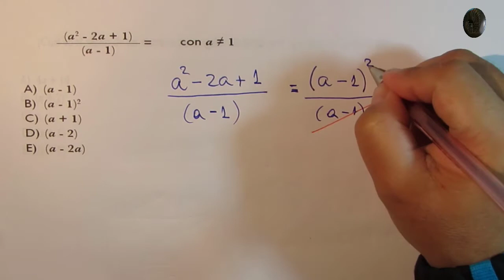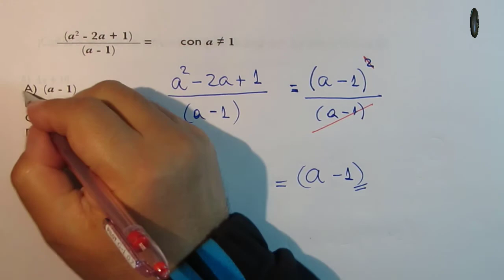Álgebra y Funciones - Expresiones algebraicas - Problema 34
Álgebra y Funciones - Expresiones algebraicas

Problema 34

Para el contenido de expresiones algebraicas.

Una expresión algebraica contiene letras, números y signos. La manipulación de expresiones algebraicas tiene las mismas propiedades que la manipulación de expresiones numéricas, ya que las letras se comportan como si fuesen números. Las expresiones algebraicas que se tratarán en estos ejercicios, por lo general, una o dos letras.

Se contempla

Operatoria con términos semejantes
Factorización
Cuadrado del binomio
Suma por su diferencia
Productos notables
Anulación de una fracción
Indeterminación de una fracción